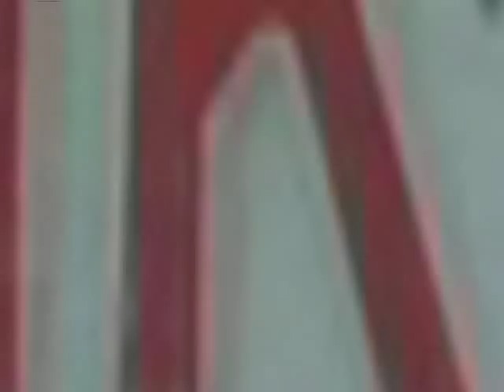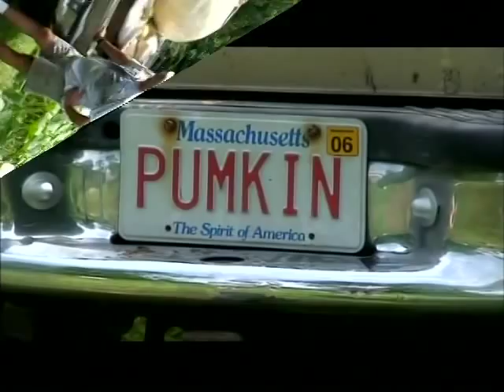Emily's Garden Giant Pumpkins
It's a big moment on the farm! Join Emily and Master giant pumpkin grower Don Langevin in this Informative episode.  Great fall entertaining ideas ..